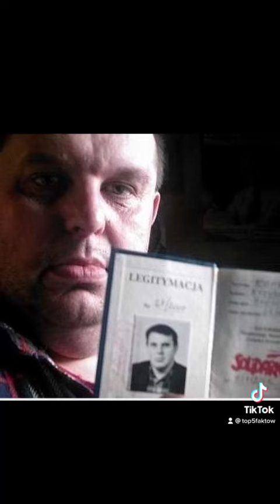5 faktów Krzysztof Kononowicz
5 faktów Krzysztof Kononowicz